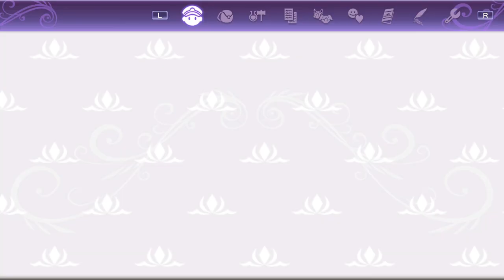My First Smithing Lesson (Twin Event ft. Ludmila) - Rune Factory 5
Here is the second child event that can happen featuring the twins this time. This is the second of three family/children events that can happen. The last one is basically everyone in the family I will be posting that one soon. I love that the kids just leave right away. Poor Darroch looks like he crumbled when he went to the children's level to talk with them! Help the man!!!